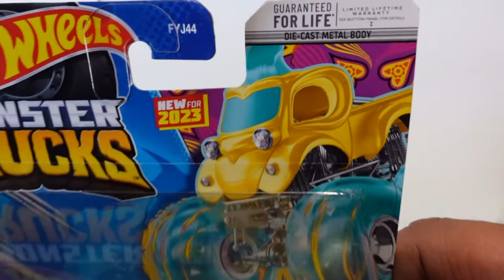2023 HOT WHEELS A CASE MONSTER TRUCKS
Welcome to the WORLDS GINORMOUS TYPES OF MONSTER TRUCKS DIECAST COLLECTION YOUTUBE CHANNEL
From Hot Wheels, Greenlight, Jonny Lightning, Tonka, Maisto, Muscle Machines, Jada, Nylint, New Ray, Monster Jam and much much more.

?? Track Info